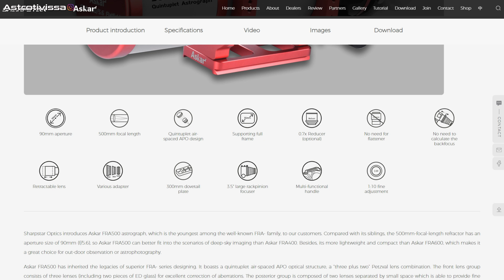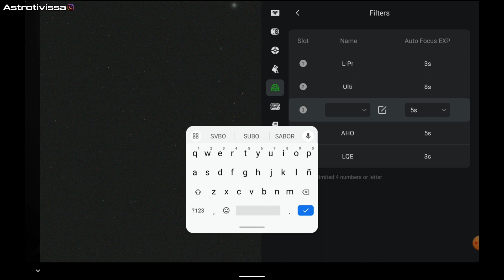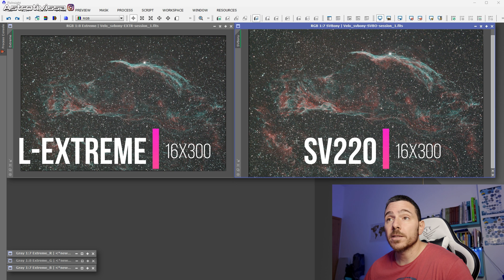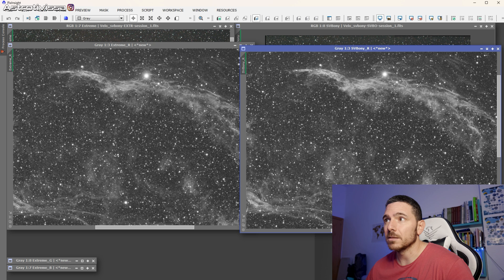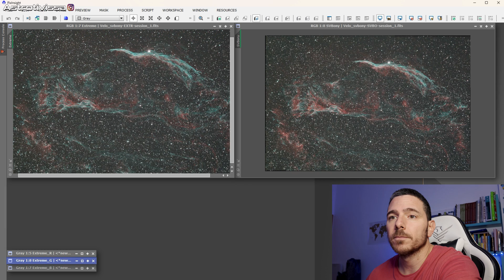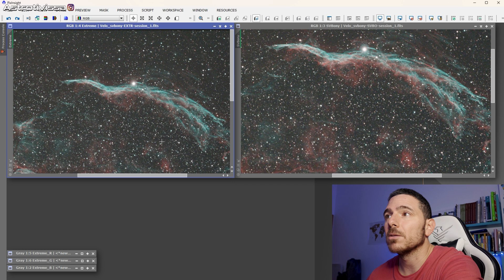👉SV220 VS L-EXTREME | ¿Es realmente una alternativa económica?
En este video presentamos el filtro dual de banda estrecha de Ha y OIII de la marca SVBony, el SV220, pero además lo vamos a comparar en una misma sesión con el conocido L-Extreme de la marca Optolong mediante Pixinsight.

00:00 INTRODUCCIÓN
00:52 UNBOXING Y ESPECIFICACIONES
02:23 SESIÓN
08:00 COMPARATIVA EN PIXINSIGHT
12:09 CONCLUSIONES FINALES